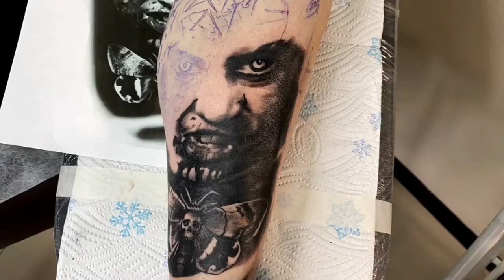TATTOO | TIME LAPSE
Realistic tattoo in horror style. Done in one session - 7 hours